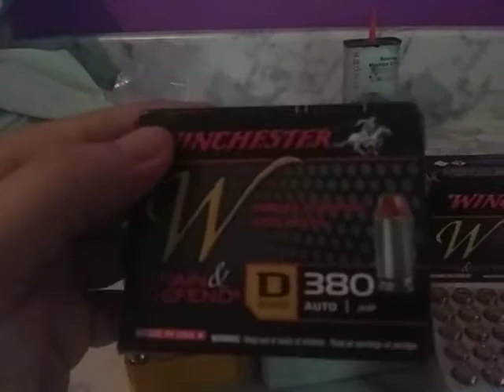My .380 ammo